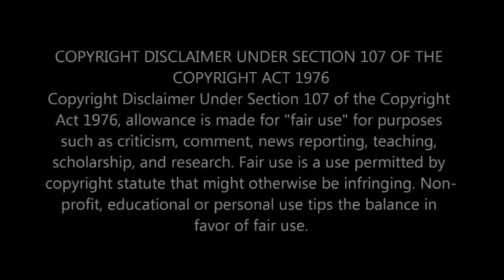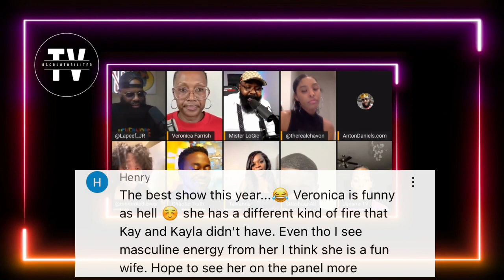She Said What?😆@veronicafarrish3531 | Lapeef Let’s Talk Reaction